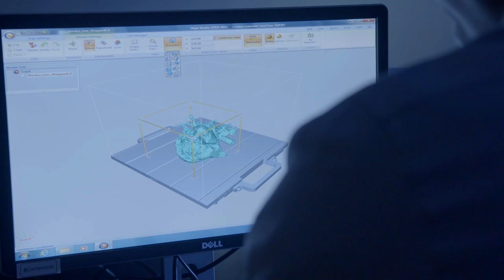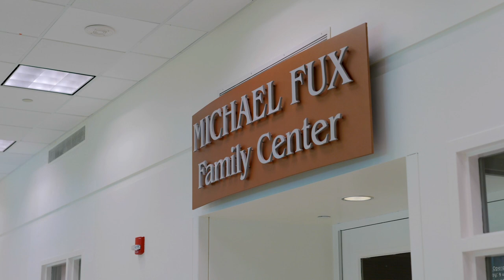Take a Tour of Nicklaus Children's Hospital with Maja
Join tour guide, 11-year-old Maja, as she takes you on an exciting adventure through Nicklaus Children’s Hospital in Miami, Florida. More than 70 years ago, Nicklaus Children’s Hospital began providing amazing patient care to kids from the community and around the world.

Today, South Florida’s exclusive pediatric hospital cares for nearly a quarter million patients a year.